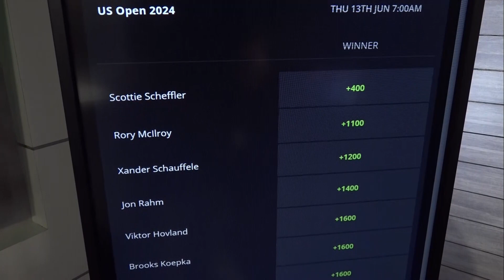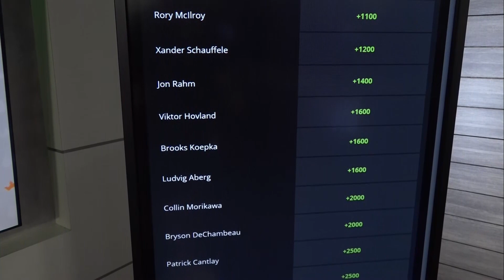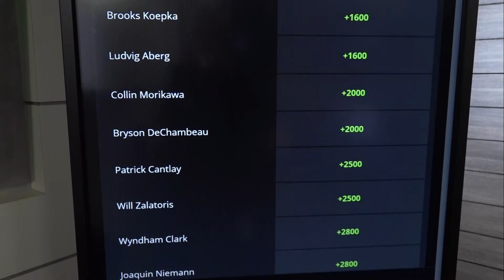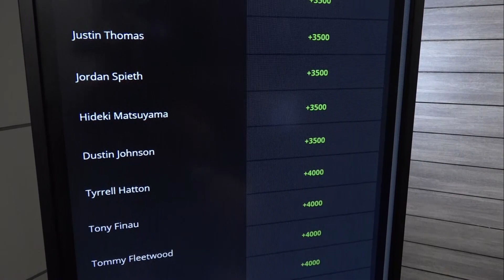DraftKings US Open preview: odds, longshots, picks to win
Happy US Open week to all who observe! Before Scottie Scheffler claimed his historic 5th win of the season at The Memorial, DK Network's Geoff Ulrich and Kelley Bydlon of VSiN joined host of 'The Sweat' Emerson Lotzia to break down some of the top betting storylines at Pinehurst No. 2:

- brave enough to bet against scottie?
- other big names to target
- rating LIV guys (recorded before rahm's injury in houston)
- sleepers and longshots
- winner picks